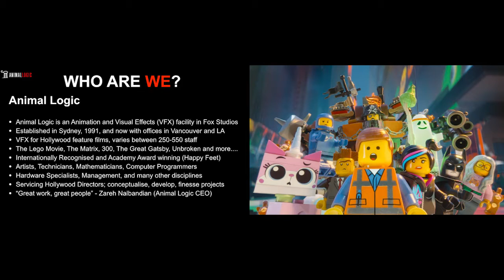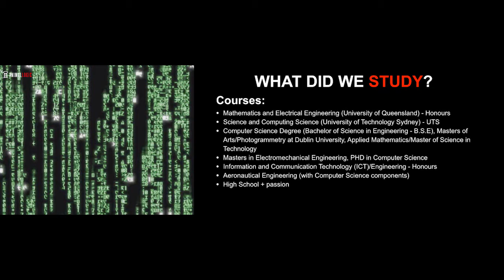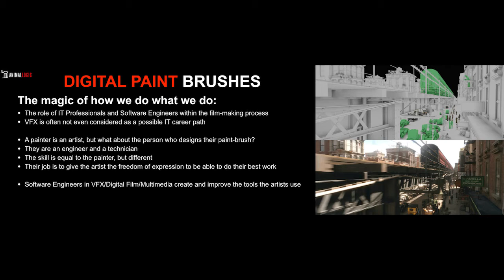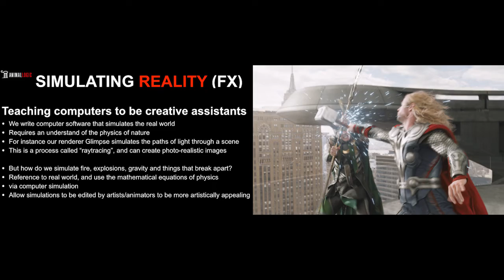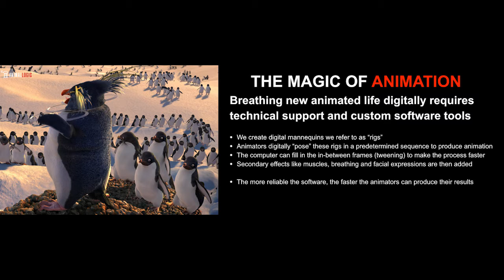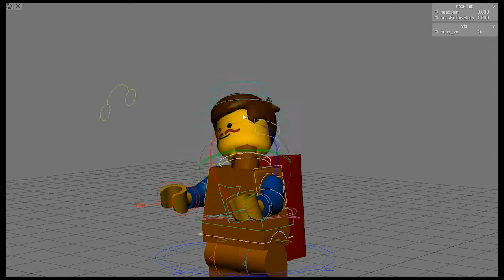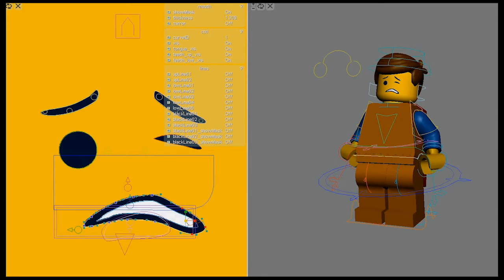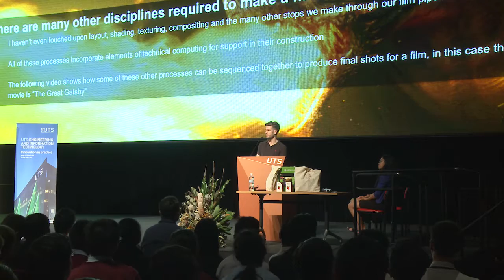ACS Foundation: BiG Day In - Animal Logic 2016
'Animal Logic & the use of Computers in Making Films' - Luke Emrose, Animal Logic